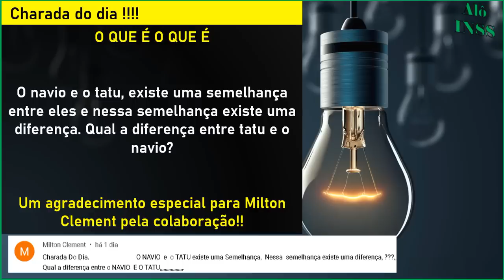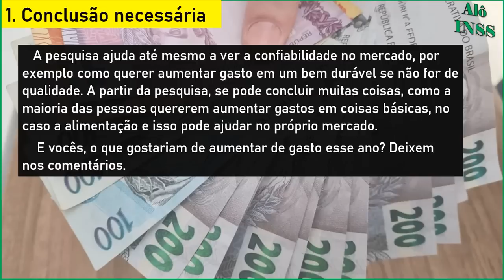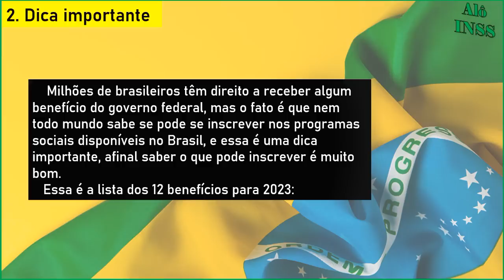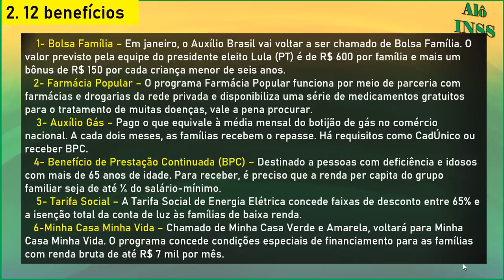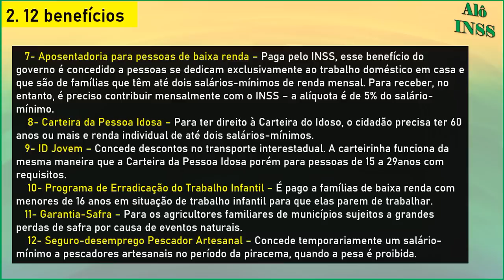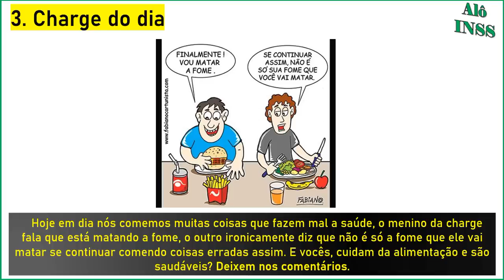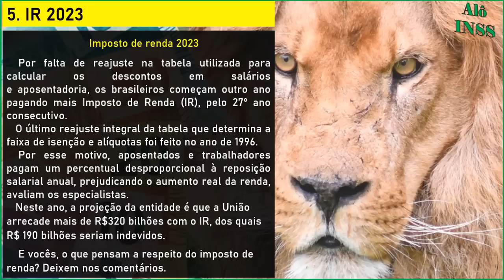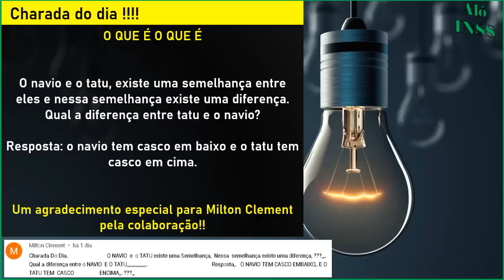✔ MARAVILHA! 14º SALÁRIO INSS + PAGAMENTOS JANEIRO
00:00​ COMPARTILHE O VÍDEO PARA AJUDAR O 14 SALÁRIO APOSENTADOS INSS
01:30 VEJA MAIS SOBRE O 14° SALÁRIO INSS NOS COMENTÁRIOS E DESCRIÇAO DO VÍDEO
04:00 APOIE O 14 SALARIO PARA APOSENTADOS SE INSCREVENDO NO CANAL
06:00 SE VOCÊ APOIA O 14° SALÁRIO INSS SE INSCREVA NO CANAL
08:00 DEIXE O LIKE PARA APOIAR O 14° SALÁRIO INSS
12:00 SE INSCREVA NO CANAL ALÔ INSS E ACOMPANHE O DECIMO QUARTO INSS
20:00 DEIXE O LIKE SE APOIA O 14° SALÁRIO INSS
25:00 COMPARTILHE O VÍDEO PARA AJUDAR O 14 SALÁRIO APOSENTADOS INSS